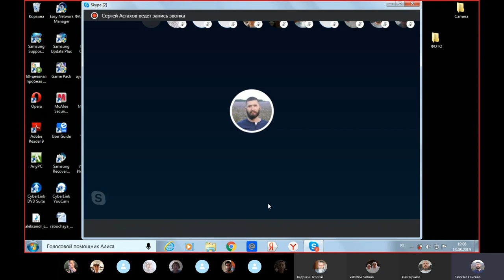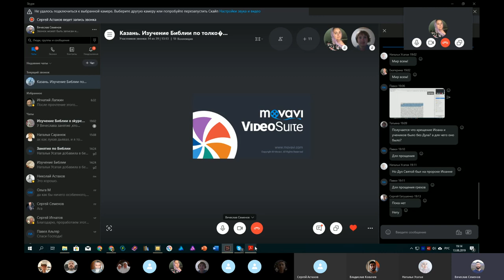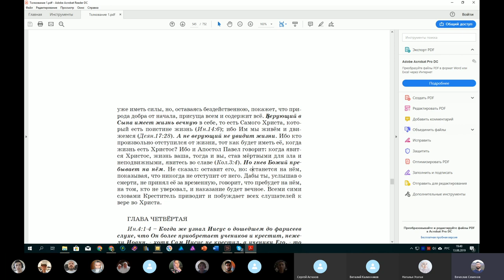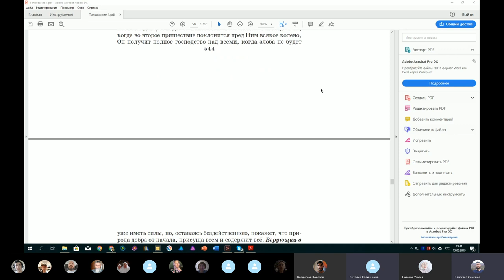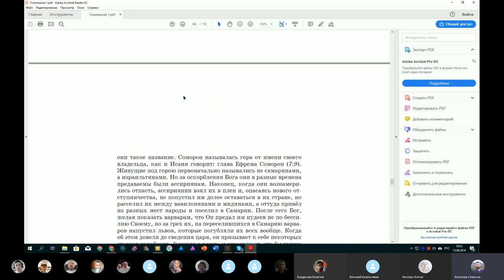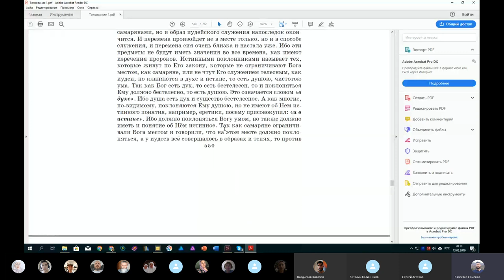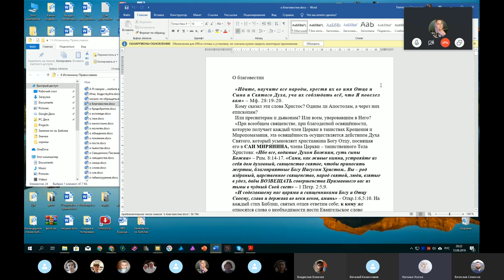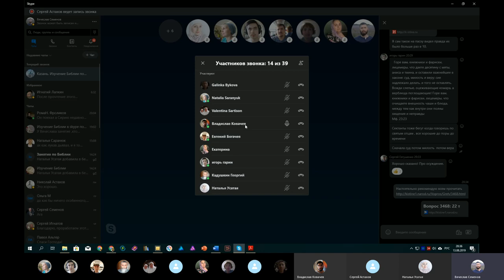Изучение Евангелия от Иоанна. Занятие № 6. Вячеслав Семёнов.